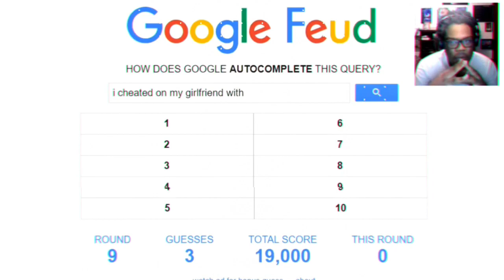We're Going Back To The 8Os | Super Mario Bros. 1985